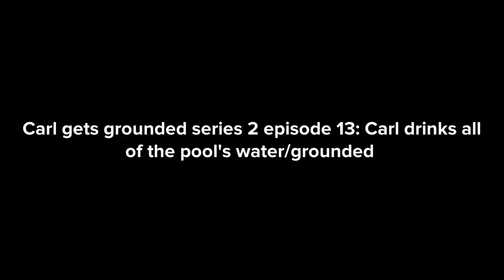Carl gets grounded series 2 episode 13: Carl drinks all of the pool's water/grounded